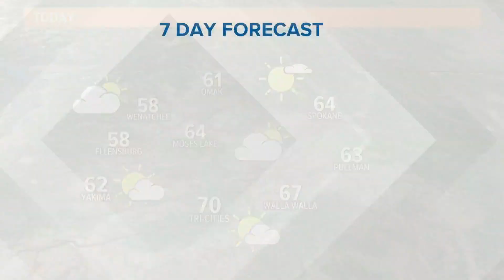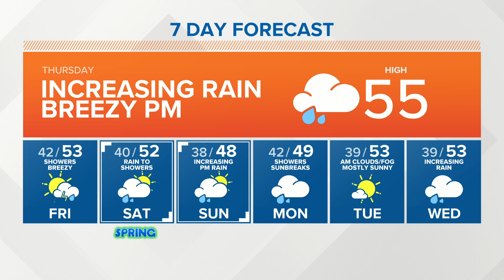KING 5 Weather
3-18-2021 afternoon forecast with KING 5 Meteorologist Rebecca Stevenson.